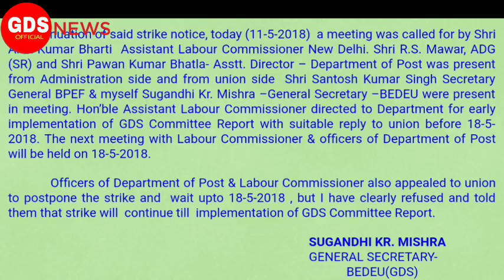डाक विभाग को 18 मई तक का समय l रिपोर्ट में देरी का जवाब दे डाक विभाग l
GDS OFFICIAL.
GRAMIN DAK SEVAK  पर बना सबसे पहला एवं सबसे भरोसेमंद चैनल l

इस चैनल मे ग्रामीण डाक सेवक से जुड़ी हर छोटी  से छोटी जानकारी दी जाती  है l जल्द ही  चैनल से जुड़े l